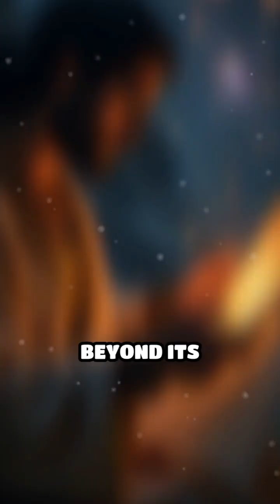The Historic Supernova of 1006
SN 1006 illuminated the skies and shaped cultures! Explore its astronomical significance and global influence.